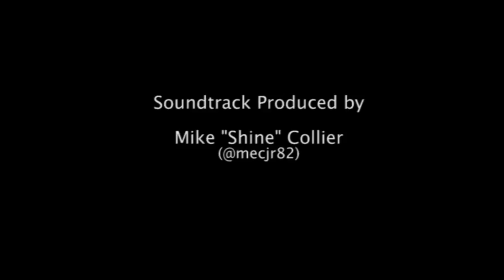"It's The Ronnie Ray Show" Episode 7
Talking to People Vol. 1